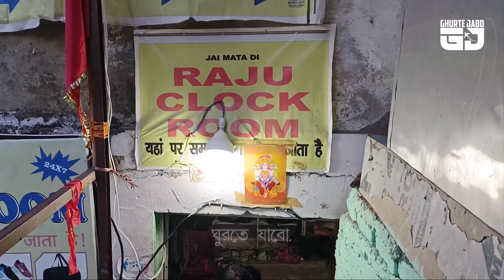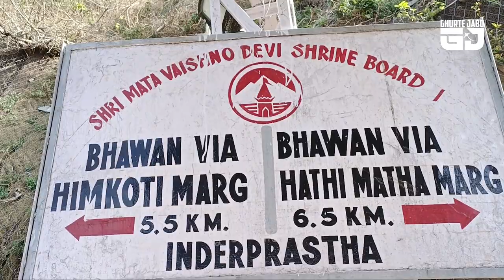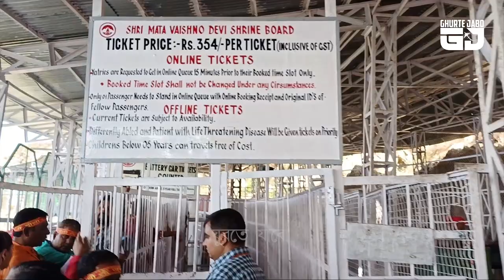বৈষ্ণদেবী যাত্রা বৈষ্ণদেবী মন্দির Vaishno Devi Yatra Bengali Vaishno Devi Temple GHURTE JABO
ভ্রমণ দিশারী এবং অভিনন্দন টুর এন্ড ট্রাভেলসের সঙ্গে গিয়েছিলাম কাশ্মীর ট্যুরে। দেখলাম এনাদের সব কিছুর ব্যবস্থা বেশ ভালোই। ভালো হোটেলে রাখা, ভালো ভালো খাবার খাওয়ানো, ভালো ভালো জায়গাগুলো ঘোরানো, আমাদের প্রত্যেক গেস্টকে সমান গুরুত্ব দেওয়া, আমাদের সুবিধা অসুবিধাগুলো দেখা, সবকিছুই দেখলাম ঠিকঠাক। যার ফলে আমাদের এই কাশ্মীর ট্যুরের ১৩ টা দিন যে কিভাবে কেটে গেলো বুঝতেই পারলাম না। আমাদের ৪৫ জন গেস্টদের যেন একই পরিবারের মধ্যে আবদ্ধ করে ফেলেছিলেন। আর তার জন্যই ট্যুরটা যেন আলাদা একটা মাত্রা পেয়েছিলো।
এই ট্যুরটার খরচ :-
ট্রেন এর স্লিপার ক্লাসের ভাড়া নিয়ে (যাতায়াত নিয়ে ১৩ দিন) জনপ্রতি ২১৭৭৫ টাকা। চার থেকে দশ বছর পর্যন্ত বাচ্ছার, এই এমাউন্টের ওপর 20% ছাড়। চার বছরের নিচে বাচ্ছার ক্ষেত্রে সম্পূর্ণ ফ্রি, কিন্তু ট্রাভেল করার সময় যদি গাড়িতে সীটের প্রয়োজন হয়, তাহলে কিন্তু চার থেকে দশ বছর পর্যন্ত বাচ্ছার ক্ষেত্রে যা, সেটাই চার্জ করবে। আর "ঘুরতে যাবো" চ্যানেলের মেম্বারদের জন্য, টোটাল এমাউন্টের উপর 10% ডিসকাউন্ট।
Vromon Dishari Tour and Travels
Abhinandan Tour and Travels
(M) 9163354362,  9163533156